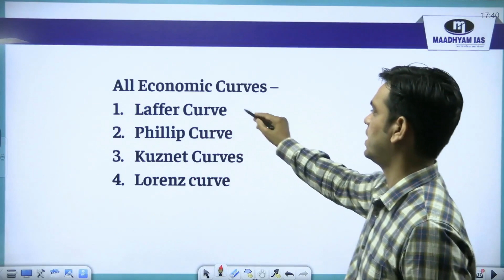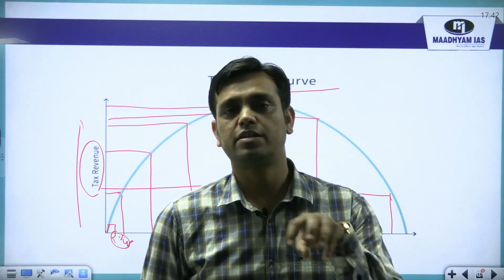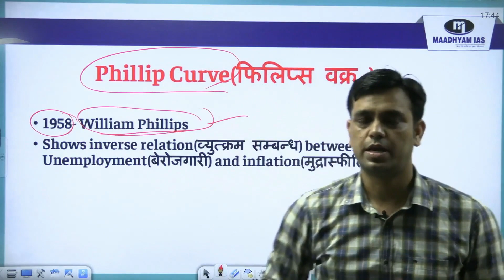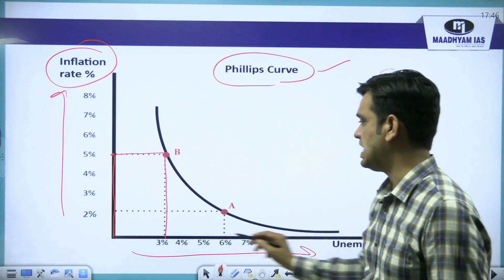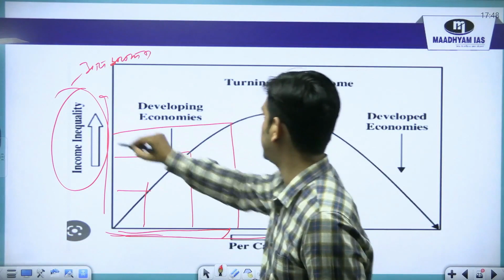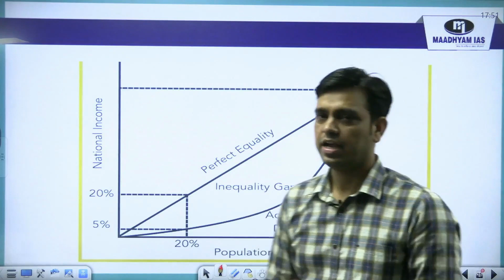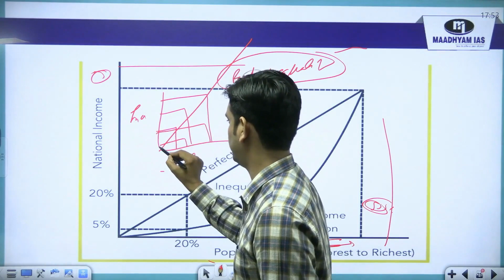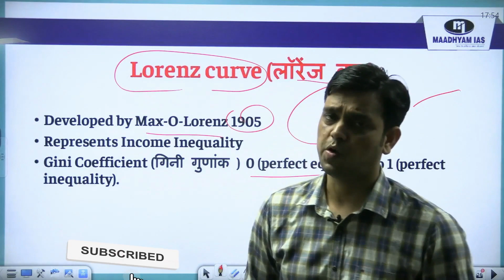Important Curve || IAS/PCS by Ravi Sir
In this Important Curve  from the perspective of UPSC and State civil services examinations (Prelims and Mains).Hence the aspirants are advised to watch the entire lecture for a better understanding of Economics Important Curves